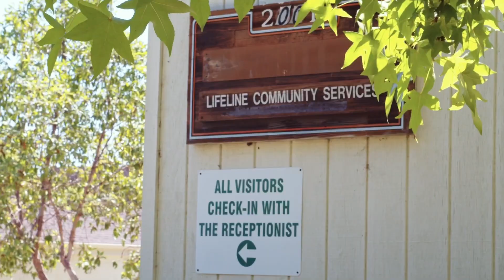NC Lifeline: Oceanside Spectrum - May 2024 Edition